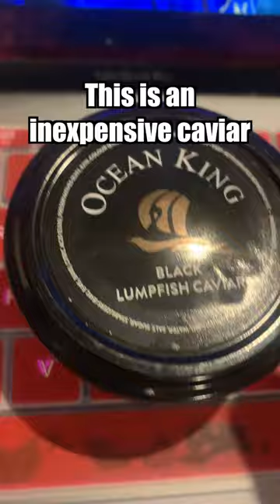Fish Eggs in a glass ?!?! 🐠🥚